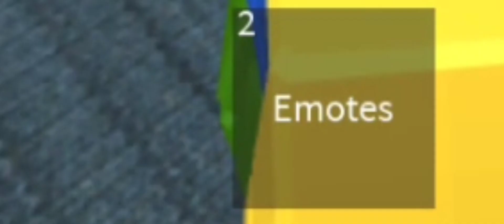First win in Murderer 🔪 | Murder Mystery 2 🔪